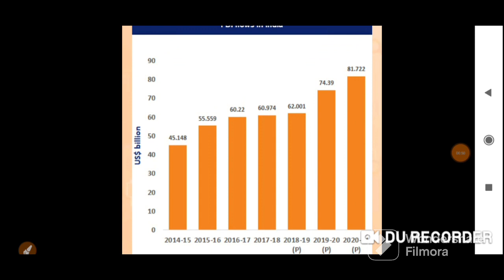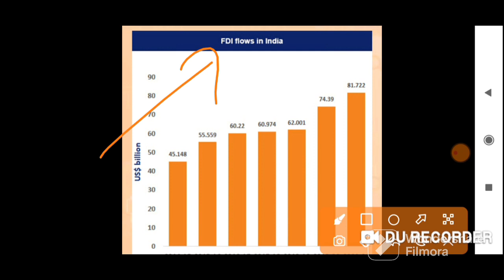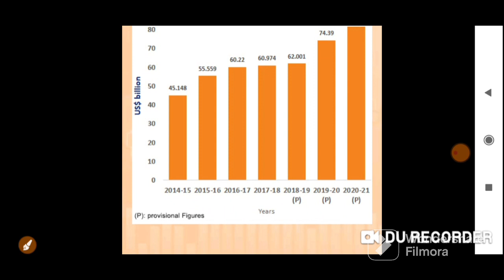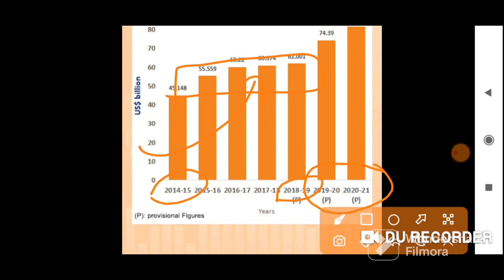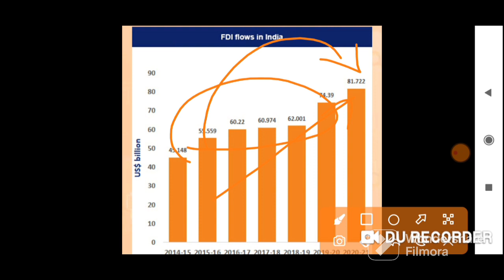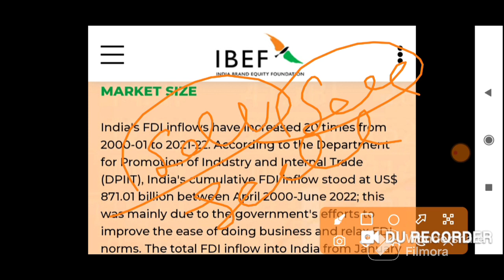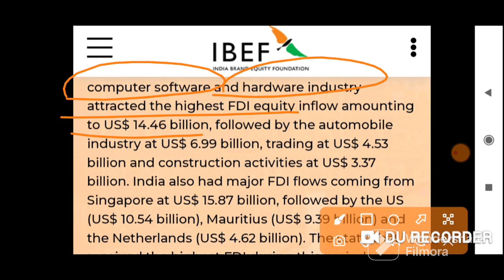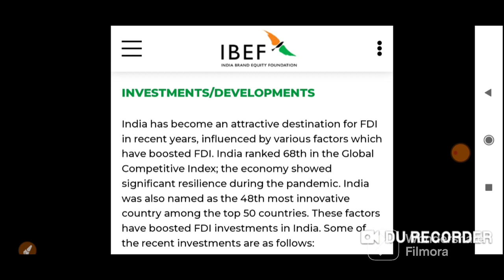Report आ गई सरकार ने दिया बाज़ार को GIFT 🎁बाज़ार हिला देगी | 26 December Nifty BankNifty Prediction